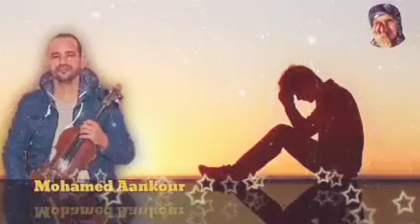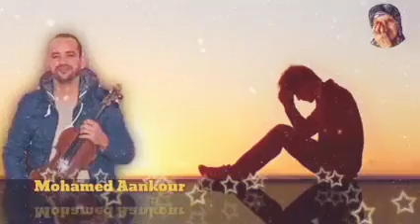Mohamed Aankour أجمل أغنية أمازيغية الفنان محمد عنكور